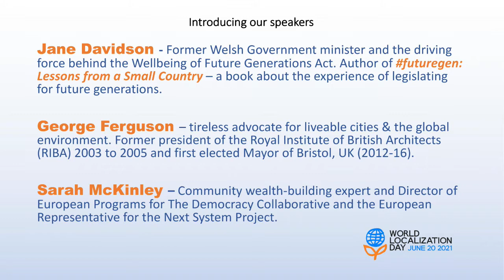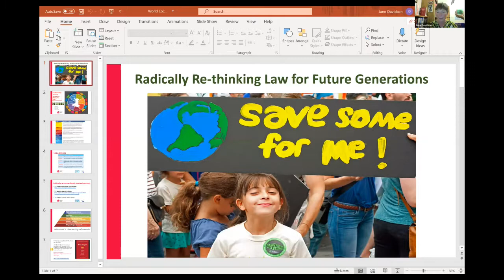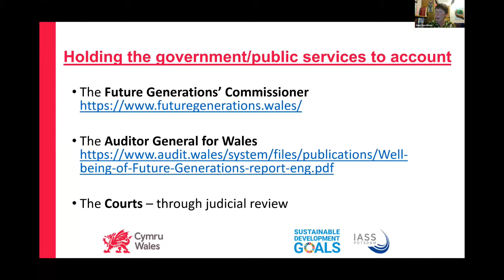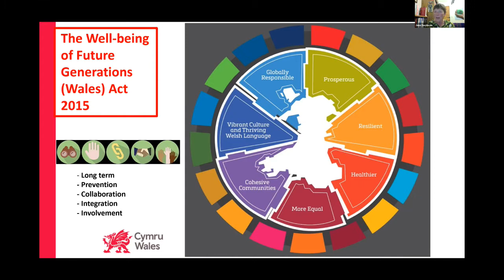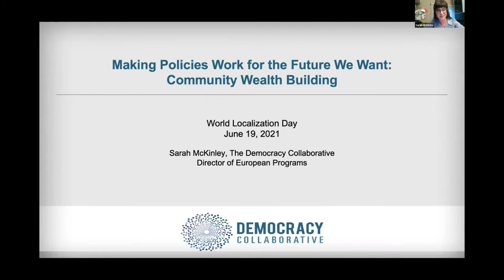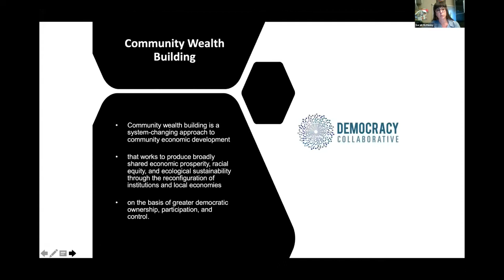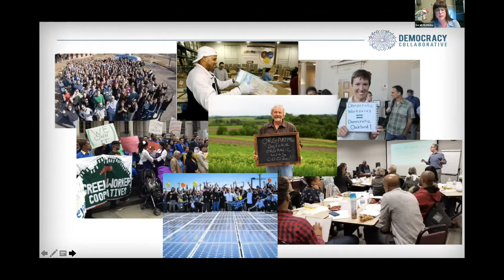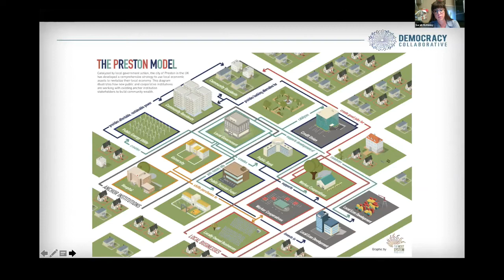Making Policies Work for The Future We Want – Jane Davidson, George Ferguson, Sarah McKinley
What kind of policies safeguard the wellbeing of people and planet? How can we stimulate healthy local economies that operate within ecological limits? How do we bring governance closer to home? Learn from people who have spearheaded visionary policies and community-building strategies.

Featuring Jane Davidson (author of futuregen – Lessons From a Small Country), George Ferguson (People & Cities) and Sarah McKinley (Democracy Collaborative). Moderated by Anja Lyngbaek (Local Futures)

This webinar took place in connection with World Localization Day, June 21, 2021 - a celebration of the emerging worldwide localization movement which aims to restore the community fabric and human-scale, ecological economies, with a central focus on local food systems.